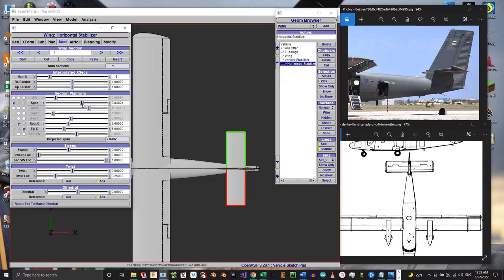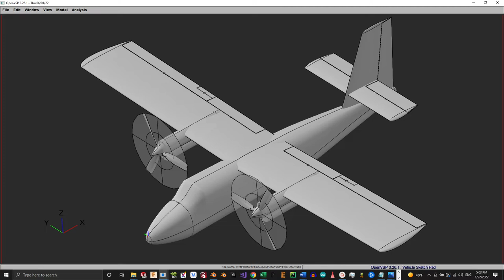Twin Otter Design Timelapse | OpenVSP